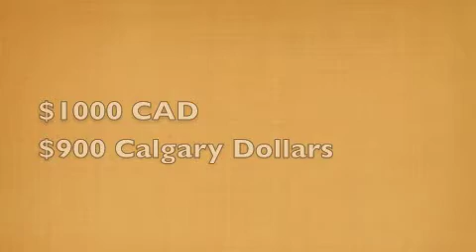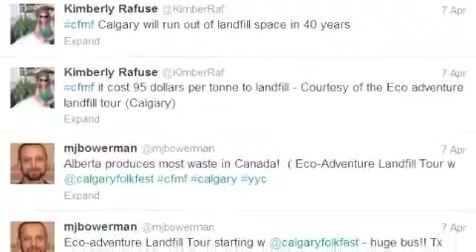Calgary Environmental Education Tours.m4v